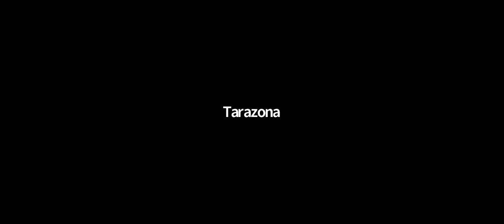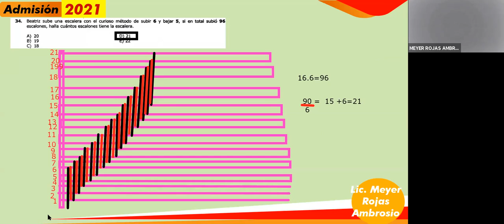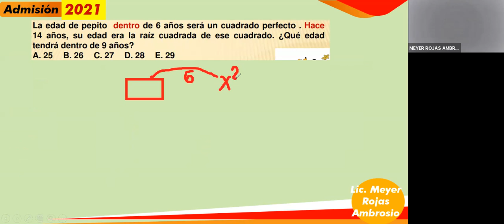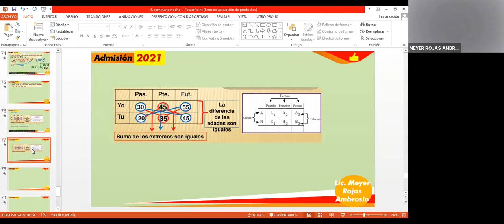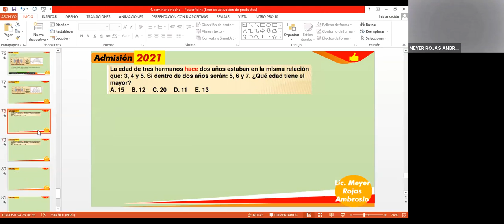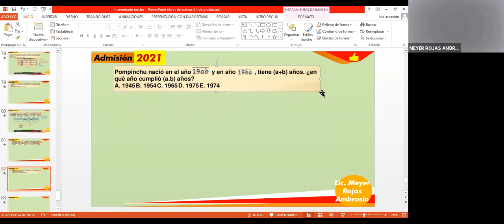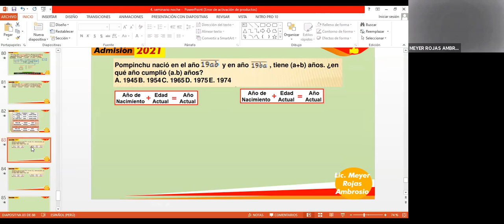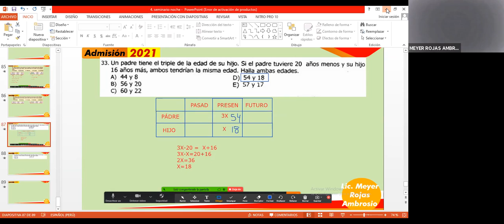MODAL SAB RM